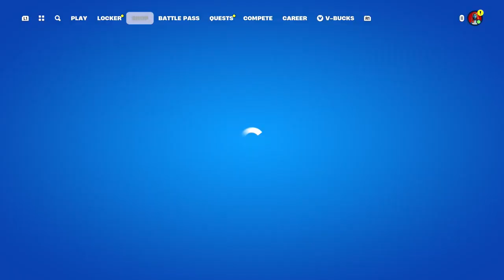Fortnite Squad VOD - 08.27.24